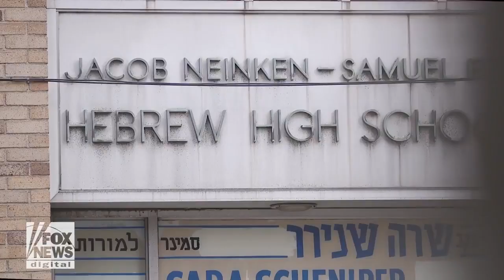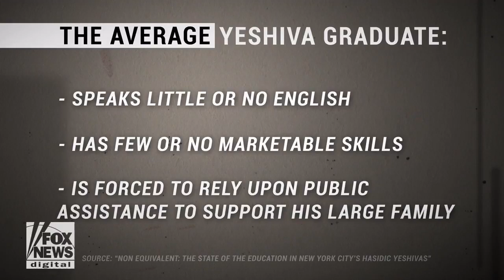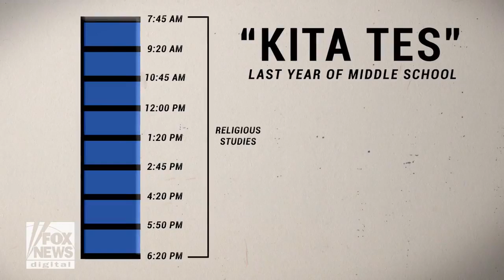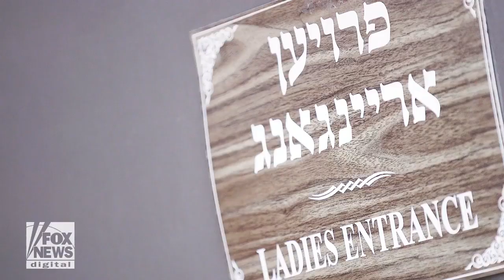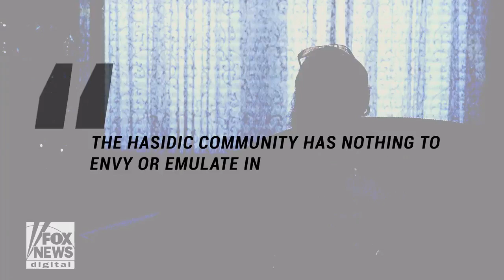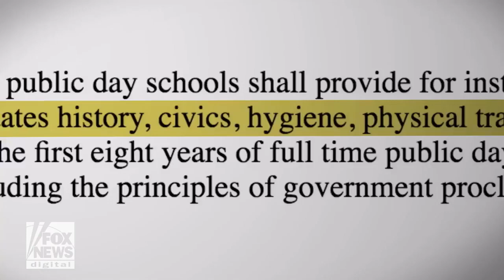Hasidic Jews & Education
This is the first of a three-part series by FOX News on insular enclaves of ultra-Orthodox Jews, the struggles they face and the controversies that follow them.

Part 1: Some Americans may not realize that Hasidic Jews shun many common secular practices widely accepted across cultural and national borders, including the basics of education. For example, there are several yeshivas, or Hasidic Jewish schools, in the New York area that only teach subjects in Yiddish. Previous yeshiva students share the impact of these practices in their lives.